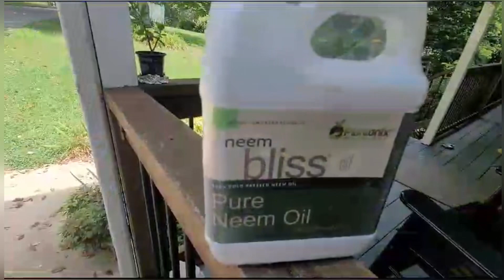Update on the things eating my peppers 🌶️ and the suggested salutations